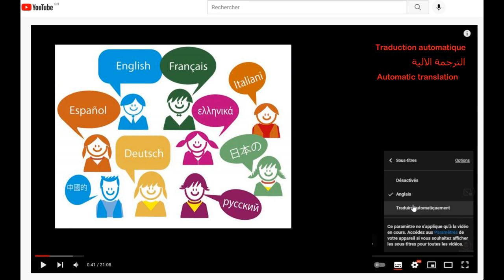دبابة الخالد الباكستانية تبلغ النضوج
لقرائة مقالاتنا كاملة و مشاهدة تسجيلاتنا، زوروا موقع ترسانة

بعد عامين من دخولها الخدمة، نشر موقعنا الإلكتروني ترسانة.نت  في 5 نوفمبر 2005، مقالاً عن دبابة الخالد الباكستانية. لقد مر الآن 20 عامًا منذ أن تبنى الجيش الباكستاني هذه الدبابة القتالية الثقيلة المصممة وطنياً. لذلك يمكننا القول إن هذه الدبابة وصلت إلى مرحلة النضوج، ومن هنا فائدة إعادة تحديث ما نعرفه عن هذا المنتج الرائد للصناعة العسكرية الباكستانية
دخلت هذه الدبابة قيد الإنتاج في عام 2001 وفقًا للمصادر، وأخذت اسمها من الجنرال المسلم خالد بن الوليد، أو ببساطة من أحد الأسماء التسعة والتسعين التي ينسبها المسلمون إلى الله عز وجل. هذه المركبة المدرعة، التي خلفت دبابة الزرّار، تم تصميمها وتصنيعها من قبل شركة الصناعات الثقيلة تاكسيلا في باكستان. لم يكن المهندسون والعسكريون الباكستانيون في ذلك الوقت خائفين من الادعاء بأن هذه واحدة من أفضل الدبابات في العالم
تم تصميم هذه الدبابة البالغة 46 طنًا بشكل واضح لتكون متفوقًا على نظيره الهندي والخصم المحتمل، أرجون. ولهذا السبب استفادت الخالد من أفضل التقنيات في اكتشاف مدرعات العدو، والرؤية الليلية، والدروع التفاعلية والمركبة، وكذلك الأنظمة المتطورة للحماية من المواد النووية والبيولوجية والكيميائية بفضل ضغط الهواء للعزل من الخارج، والإطفاء السريع للحريق
يسمح نظام التتبع متعدد الأهداف للطاقم بالاشتباك مع أعداء متعددين وتدميرهم بمدفع أملس 125 ملم. الاستقرار الكبير الذي يتم الحصول عليه من خلال الارتداد الضعيف والتعليق الجيد، يسمح بمزيد من الدقة. يتم تغذيتها بنظام تحميل أوتوماتيكي يحتوي على 39 قذيفة جاهزة للنيران، ومدفع رشاش 12.7 ملم ومدفع رشاش متحد المحور 7.62 ملم. تحتوي الدبابة على نظام حديث متكامل للتحكم في الحرائق مع معدات قتالية ليلية وقادرة على إطلاق العديد من أنواع القذائف المضادة للدبابات وكذلك الصواريخ الموجهة المضادة للدبابات. يبلغ مداها الفعال 200 إلى 7000 متر
هذه الدبابة مجهزة بمحرك بقوة 1200 حصان، ويسير بسرعة 70 كم / ساعة ويمكنه عبور المياه في الوضع البرمائي حتى عمق 5 أمتار. على الرغم من مظهره البسيط والعملياتي، إلا أنه يستخدم أفضل التقنيات وقد تم طلبه بالفعل من قبل دولة أجنبية
لا تزال شركة تاكسيلا تعمل على مشروع الخالد، وتم تقديمها خلال معرض "ايدكس" 2018، نسخة حديثة تتضمن العديد من التحسينات، بما في ذلك التحكم الرقمي في الحرائق، مشهد رئيسي بانورامي مستقل، وسائل الرؤية الليلية، محرك جديد من أصل أوكراني، ودرع مركب جديد
تم تحديث الدبابة بالتعاون مع الصين وأوكرانيا وتم تسليم الأولى في 29 يوليو 2020
كان أسطول دبابات الخالد المتوفر بالفعل في عام 2012 يضم حوالي 500 وحدة في الجيش الباكستاني وبلغ معدل الإنتاج في عام 2017 18 وحدة في السنة رغم أن الطاقة الإنتاجية تجاوزت 50 وحدة في السنة بسبب قيود الميزانية
تتمتع الدبابة بحركية عالية توازي دبابة ال"لوكليرك" الفرنسية و بقوة ال"ليوبارد" الألمانية و تتحمل الظروف القاسية كما ال"تي-90". ثلاثة رجال كافيين لتشكيل الطاقم، ولهذا السبب يفخر الباكستانيون بها ولماذا يعتقدون أنها تمنحهم ميزة على الأرض
تسعى إسلام أباد اليوم إلى ترسيخ نفسها في سوق الشرق الأوسط كمورد للأسلحة وتسعى لاستبدال القوى الصناعية، وخاصة في العالم العربي. الخالد تعتبر منتج رائد في هذا الصدد
بعد سريلانكا، كانت المملكة العربية السعودية من بين أوائل الذين أبدوا اهتمامهم بهذه المدرعة، حتى أن الرياض فكرت في شراء 150 وحدة بتكلفة 600 مليون دولار، بعد أن نجحت في اختبارها في الصحراء السعودية، ولكن لم يتم اتخاذ أي إجراء فعلي فيما يخص مشروع الاستيراد هذا. وهو ما يؤكد أن سمعة هذه الدبابة ليست مبالغًا فيها وأنه إذا لم تكن أفضل دبابة في العالم، فعلى الأقل ليس لديها ما تحسده على أعرق الدبابات سواء الروسية أو الألمانية أو الفرنسية